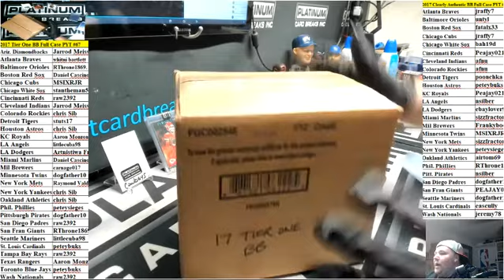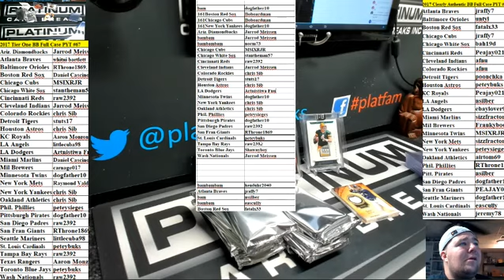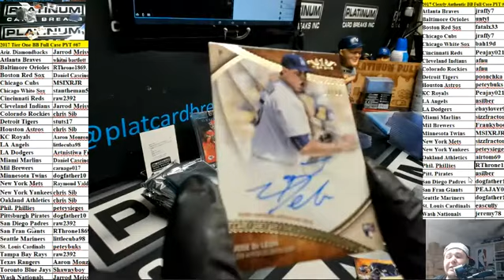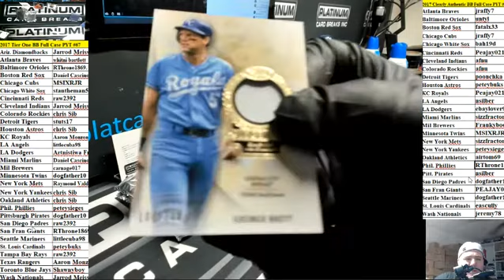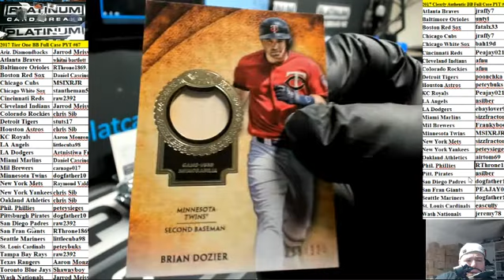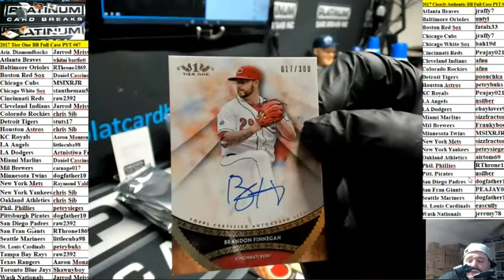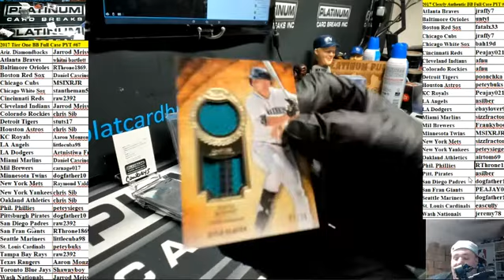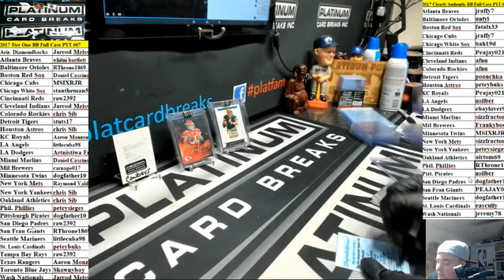2017 Tier One BB Full Case PYT #67